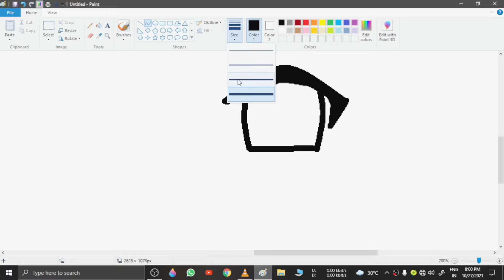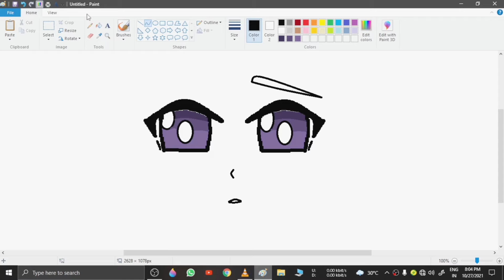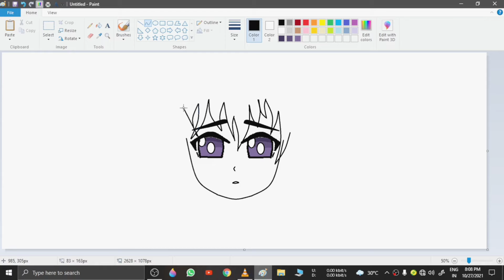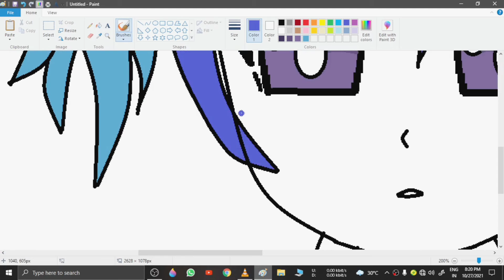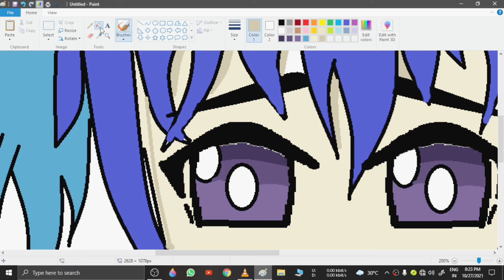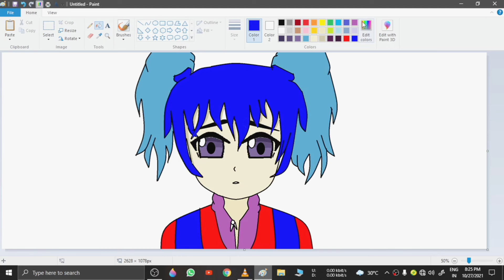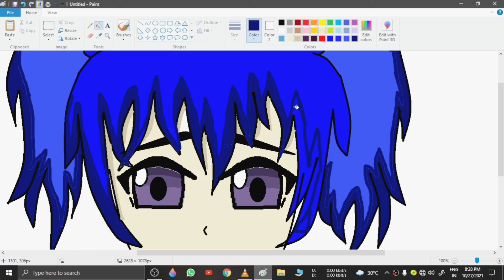October 30, 2021